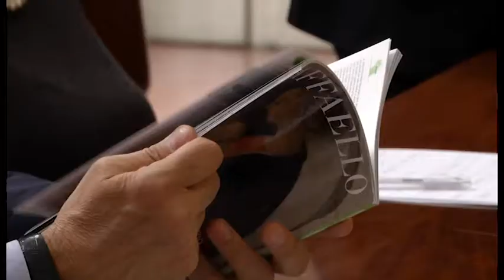"Accoglienza diffusa" il Turismo a Urbino, 1° appuntamento